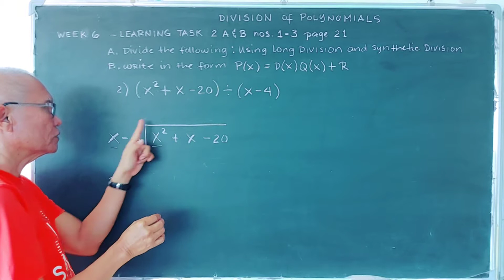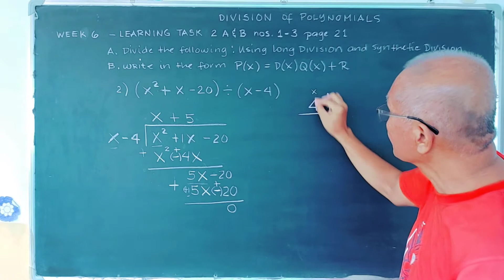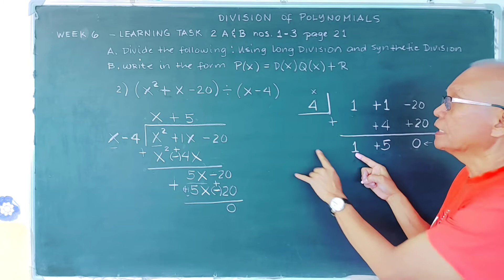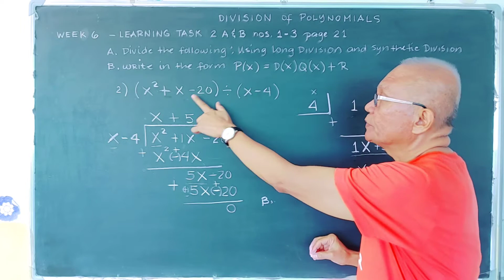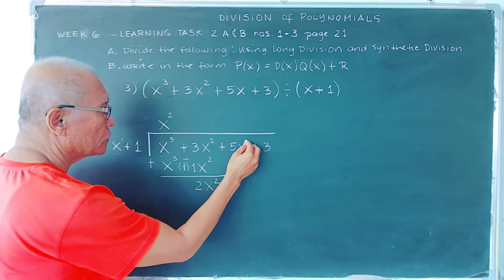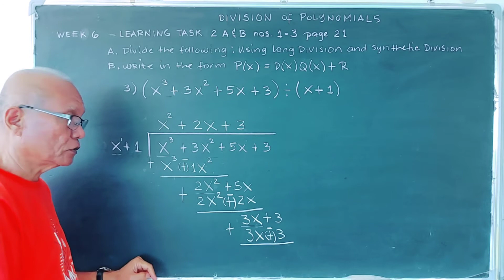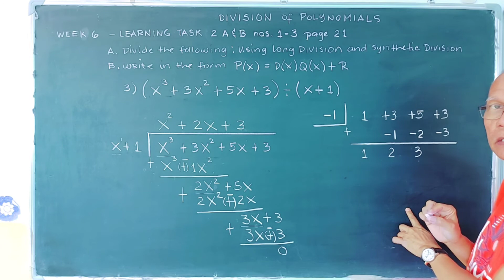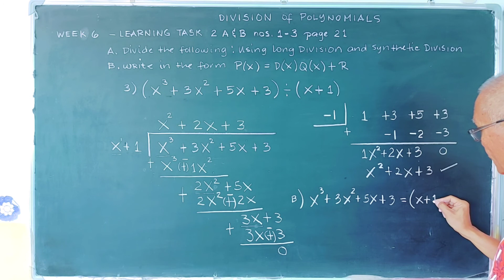Long division and synthetic division - Grade 10 Learning Task 2 A&B nos. 2-3 page 21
This tagalog video lesson of Grade 10 learning task 2 A&B nos. 2-3 on page 21 explains how to divide polynomials using the Long method and Synthetic division and then writing the result in the form P(x)= Quotient + remainder.